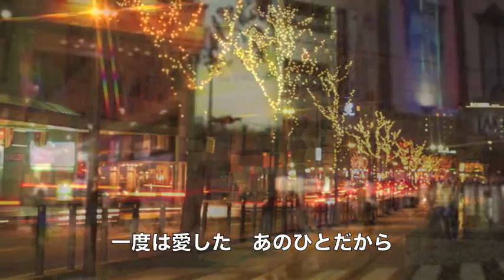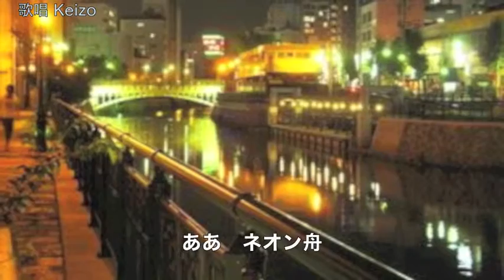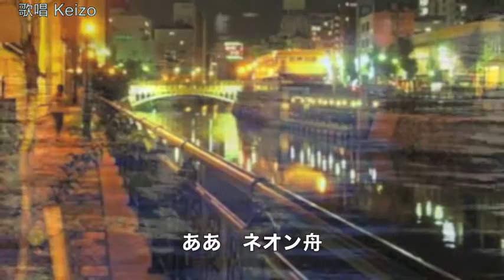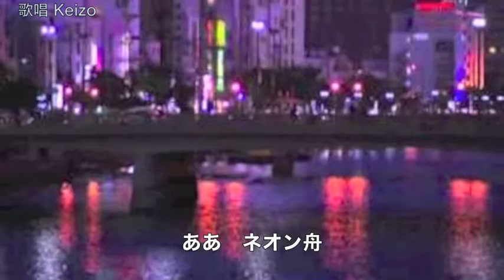（再アップ）おんなネオン舟／池田輝郎 cover Keizo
2015年6月24日発売！★カラオケ動画を使ったものを削除して、新しく編集し再アップしました。よろしくお願いいたします。作詞：仁井谷俊也　作曲：水森英夫　元歌の歌唱は素晴らしいので、ぜひCDを購入してお聴きください。